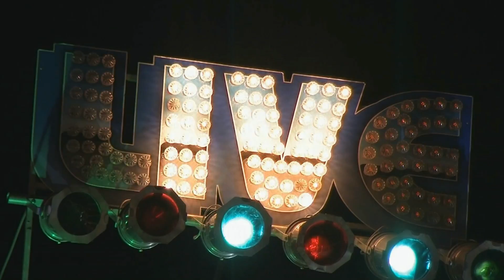The Lydia Warren Band Live @ The 2nd Annual Library Park Blues Festival 8/23/14